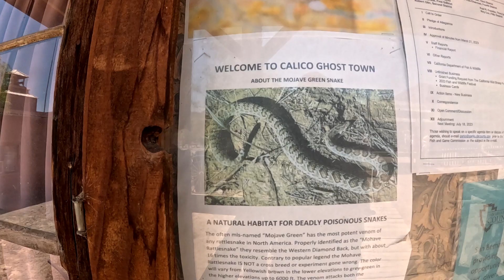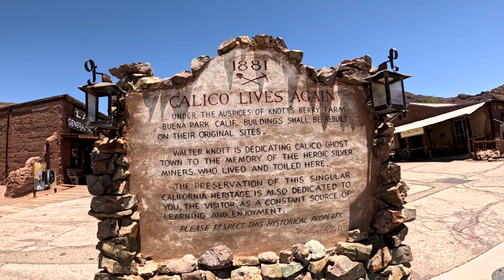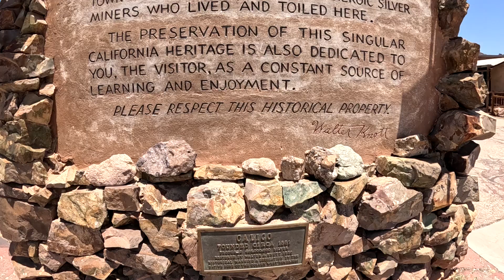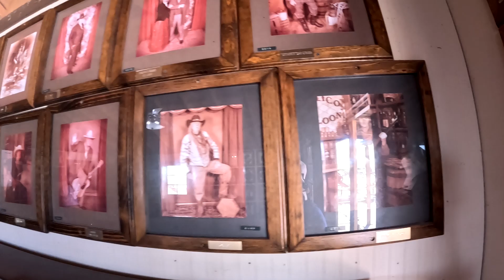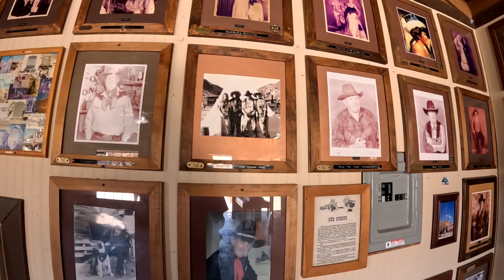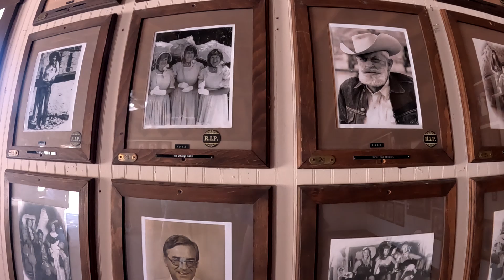Pueblo fantasma ( GHOST TOWN) 1800 )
In this movie you will find lots of old photos tools from the mining era  back to the 1800's this place has so much History to learn . in this place you can witness, the Saloon, the old store, Smith& Wesson chop, the old fire fighter even the water buckets that were used to extinguished fires, as well you  can find a real carriage even the ones used to carried the dead to their  last resting place ,
A restroom ,you even can walk inside the mine ,schools till there the red mountain bears the Calico name .